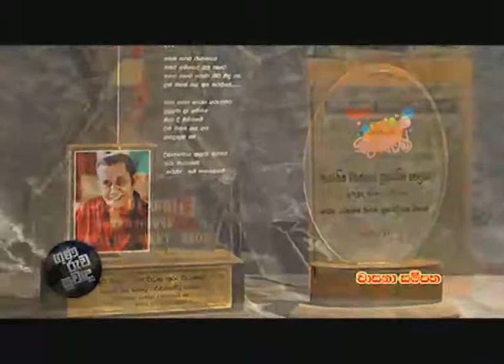GRS 45 Mr. Thissa Gunawardane